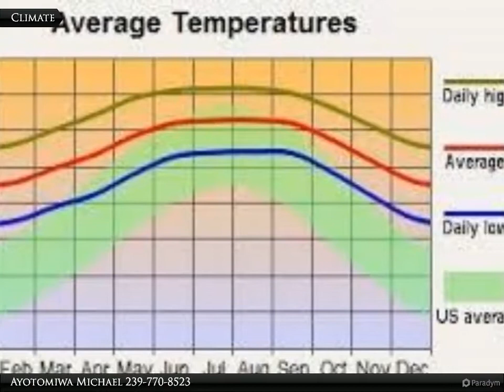716 Anaconda Ave. S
716 Anaconda Ave. S

Over sized parcel! Great location to build a new home in the highly coveted south area of Lehigh Acres. With close proximity to SR-82, Fort Myers, I-75, churches, service stations, hospitals, shopping complexes, schools and the airport. This lot is ready for a new home to be built on it!

Ayotomiwa Michael
Coldwell Banker Preferred Properties